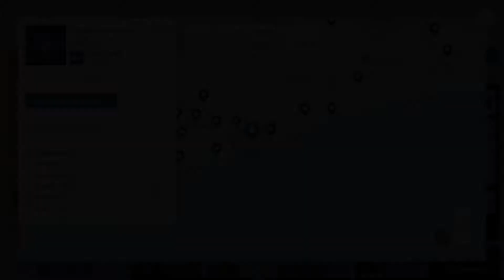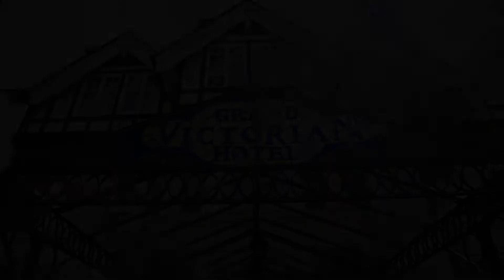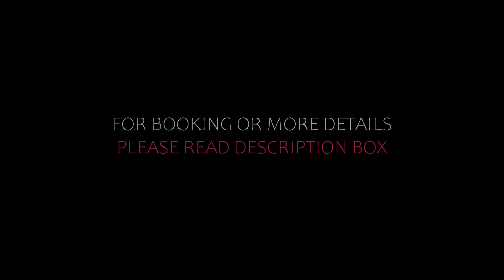Top 7 Recommended Hotels In Worthing | Best Hotels In Worthing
Queries Solved:
1) Top 7 Recommended Hotels In Worthing
2) Top 7 Hotels In Worthing
3) Top Seven Hotels In Worthing
4) Top 7 Romantic Hotels In Worthing
5) 7 Best Hotels For Couples In Worthing
6) Hotels In Worthing
7) Best Hotels In Worthing
8) Top 7 Luxury Hotels In Worthing
9) Luxury Hotel In Worthing
10) Luxury Hotels In Worthing
11) Luxury Stay In Worthing
12) Top 7 4 Star Hotel In Worthing
13) Best 4 Star Hotel In Worthing
14) 4 Star Hotel In Worthing

Track Title: Fiesta de la Vida
Artist: Aaron Kenny